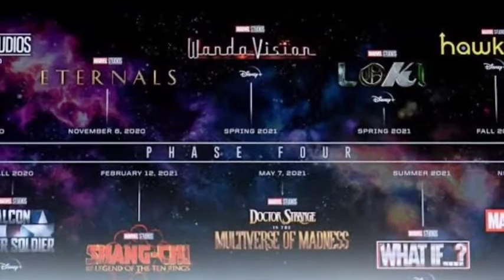New MCU Weapons That We Will See In Future Films Explained in Tamil | Juno Graphic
Marvel Phase 4 was rescheduled but fans are still waiting eagerly.In Phase 4 movies we are going to see many new weapons.So in this video you are going to see some of the weapons that we will see in future in tamil.

Tata,Bye and See You.